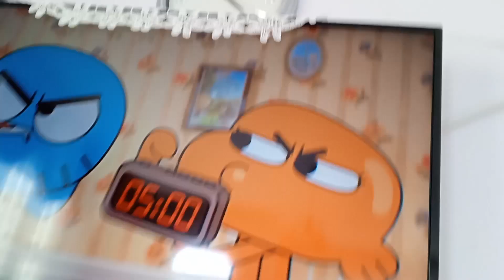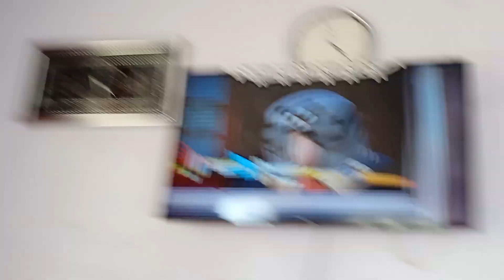Gumball Saat 9 kapat Sinop 4.bölüm araba al annem Satılık Renault Kangoo ne yapıyorsunh